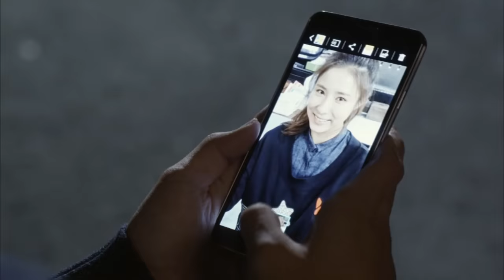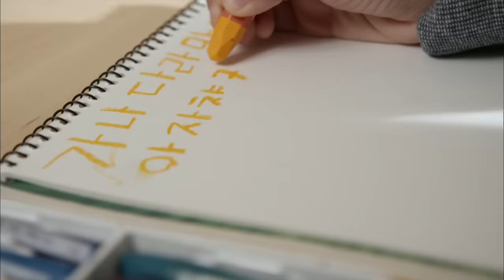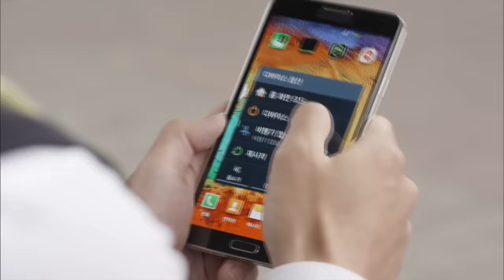Blade Man | 아이언 맨 EP 8 [SUB : KOR, ENG, CHN, MLY, VIE, IND]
* Cast : Lee DongWook, Shin SaeKyeong

* EP. 8
☞ Hongbin and Sedong started dating, and Sedong’s heartbreaking past is slowly being revealed. Hongju was sick of Jangwon, who’s pushing him too hard, and decided to kill himself. Hongju sent a final message to Sedong. In the mean time, Hongju’s mother, Mijeong, and Ms. Yoon were at each other’s throats. Sedong checked Hongju’s message and started to panic, and let Hongbin know what was going on. Hongbin’s trying to find out where Hongju is….